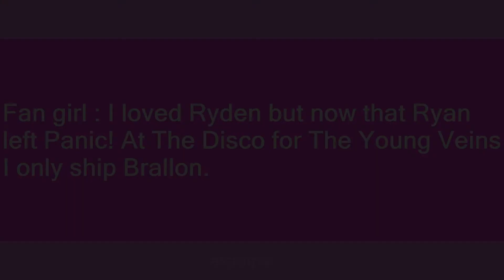Brallon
Slang flashcards: